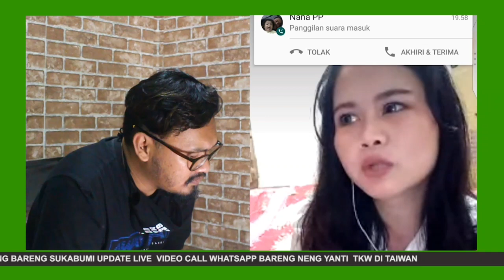Sebagai Ngawangkong EP 6 - Balada Teteh Yanti Menjalani Ramadan dan Pandemi Covid-19 di Taiwan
Sebagai Podcast Ngawangkong episode kali ini, Sebagai Hansip (Darwin Sandy) bakalan ngobrol bareng dengan seorang WNI asal Palabuhanratu Citepus, yaitu Teh Yanti yang sekarang berada di Taiwan

Seperti minggu-minggu sebelumnya, kali ini, si hansip bakal ngabahas gimana sih kondisi WNI di Taiwan sana pada saat situasi pandemi sekarang ini.

Bagaimana teteh cantik ini menjalani hari-hari nya di Taiwan serta seperti apa sih kebijakan-kebijakan pemerintah di sana dalam menanggulangi pandemi ini.